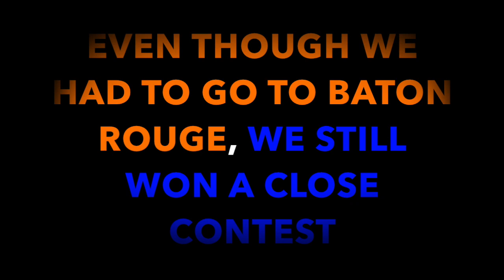Florida vs LSU Hype Video 2017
L.S.WHO just lost to TROY. Now lets make em wish they never even came to the swamp!!!

Sorry guys the original version got copyrighted here is the new one hope you enjoy